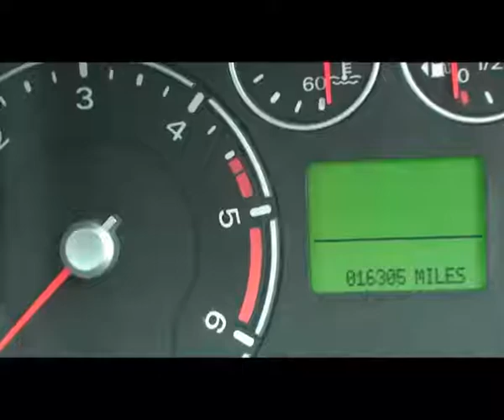OYK Ford Fusion